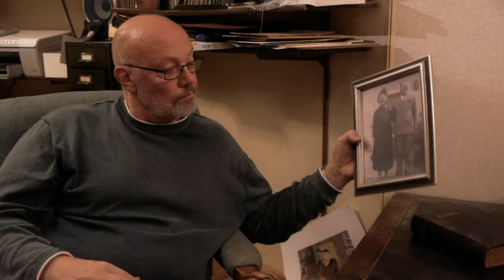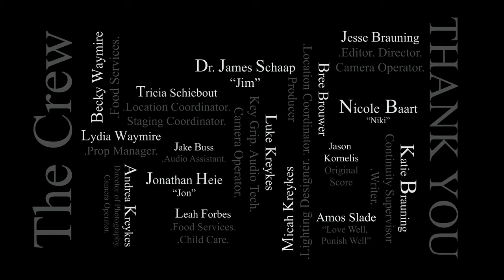50/50 - PGFC 2012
Created for the Prairie Grass Film Challenge 2012